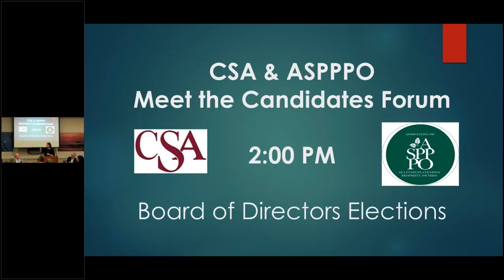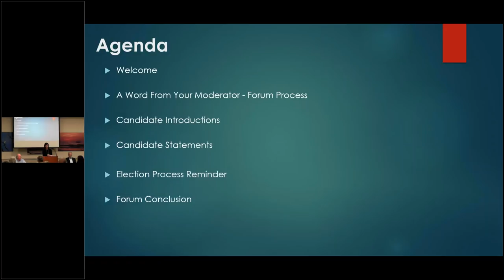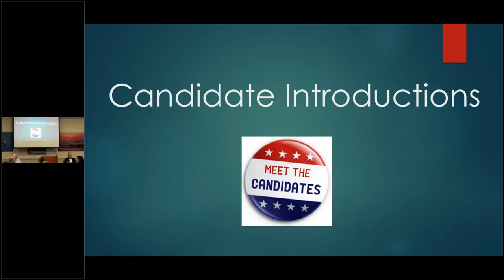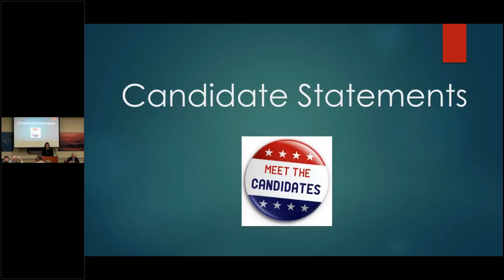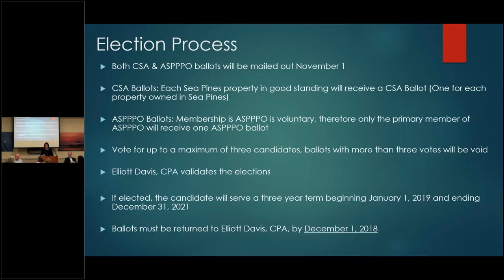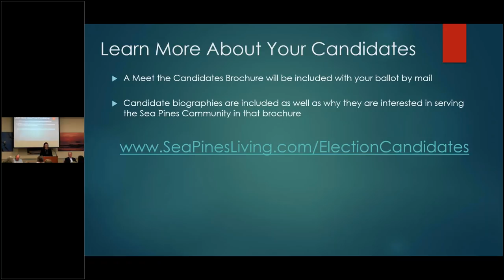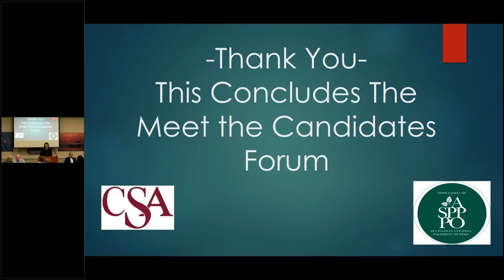CSA & ASPPPO Meet the Candidates Webinar Session Video 10-24-18 2PM